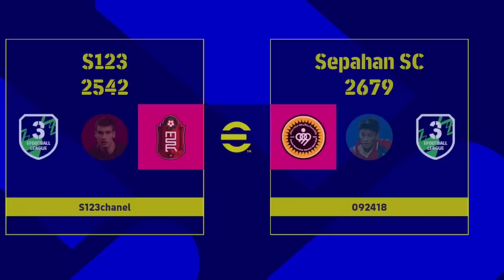FULL TEAM SQUAD!! IN MATCH ONLINE 😱😱 EFOOTBALL 2023 MOBILE #17